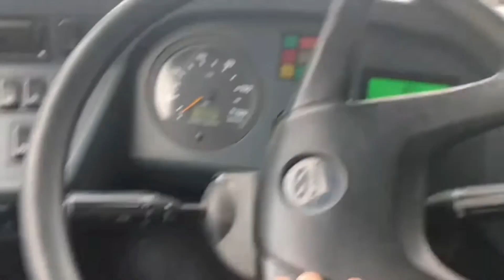Vozac autobusa pokazao srednji prst vozacu automobila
Ne opravdavam naravno, ali je 1000000% bio isprovociran od strane drugog ucesnika u spornoj situaciji te ga je “namestio” vozac putnickog koji je zeleo da ispadne “nevinasce” jer opste je poznato da vozaci autobusa dok voze svima pokazuju srednji prst iz cista mira. nicim izazvani.